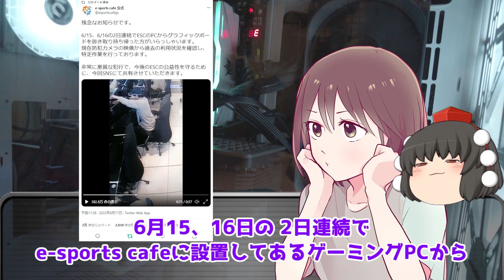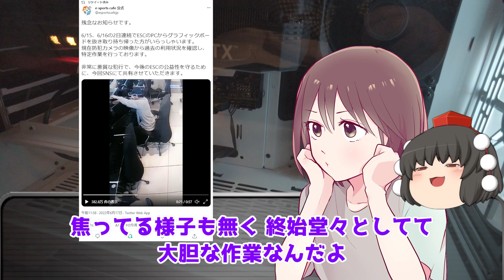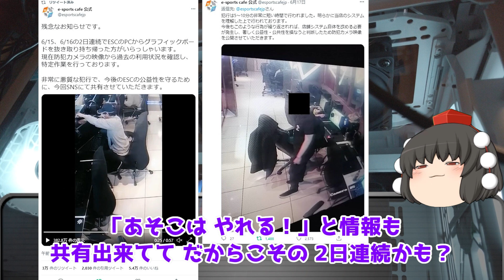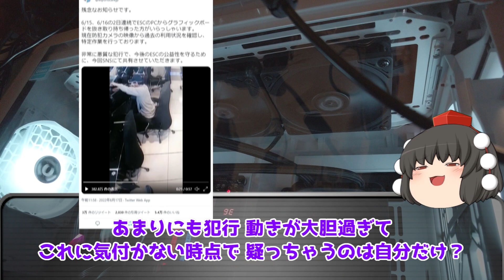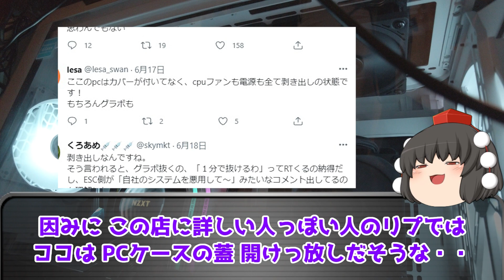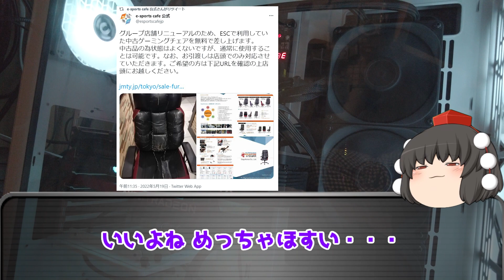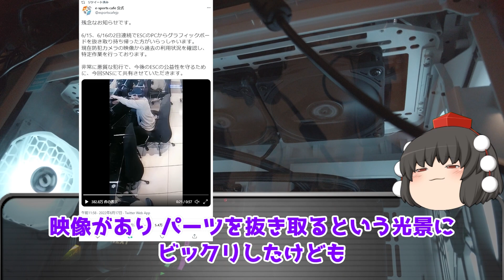【グラボの盗まれ方がヤバすぎる！】グラボ窃盗事件『e-sports cafe』2日連続でグラボ盗まれる【ニュース】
数日前Twitterで『e-sports cafe』がグラボを抜き取られるというのを
見ました 動画もあり その大胆な犯行にビックリです しかも2日連続
この1年 グラボに関しては みんな苦しい思いをしてきただけに許せん！
＝＝目次＝＝
0:00 Intel Arc Alchemist ついに出るってよ
1:10 『e-sports cafe』グラボ窃盗事件
3:02 事件を読み解く
5:06 気になる『e-sports cafe』
7:20 この事件に思う事

■【転売ヤー】が爆死しない ゆういつの方法 そしてマセラティ盗難にあうの巻

■グラボ価格どうなった？ マイニング終了で 令和の例のグラボになるのは どれ！？

■【ゆっくり茶番劇】 柚葉氏 逆切れツイ垢削除逃亡事件から わずか9日で復活してしまうｗ  【大炎上】